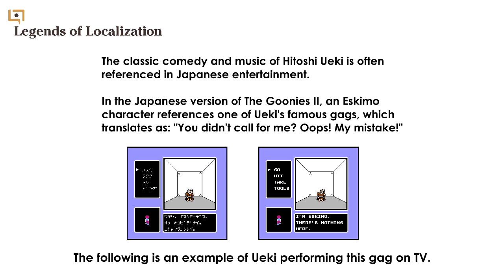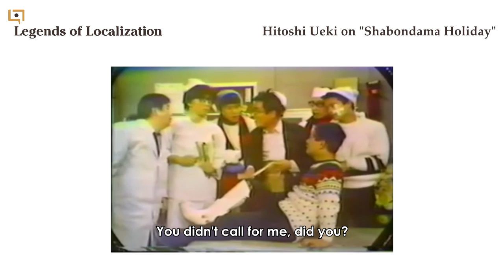Classic Japanese Comedy Reference in The Goonies II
The Eskimo in the Japanese version of The Goonies II references a famous comedy gag by Hitoshi Ueki: "お呼びでない？こりゃまた失礼しました！" ("You didn't call for me? Oops! My mistake!")

Here's a translated version of this gag as it was performed (possibly live) on the Shabondama Holiday variety show.

Hitoshi Ueki's comedy and music is regularly referenced in Japanese entertainment and games. Another example can be found in MOTHER 2. There's a whole page devoted to the topic in my EarthBound book